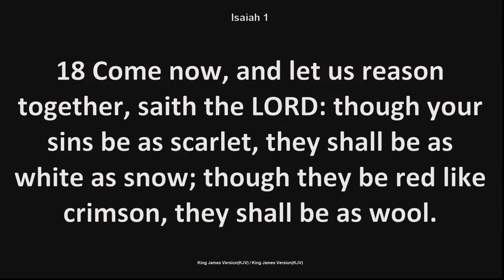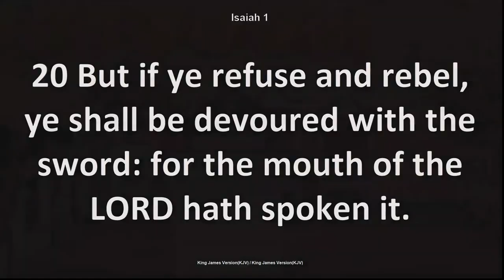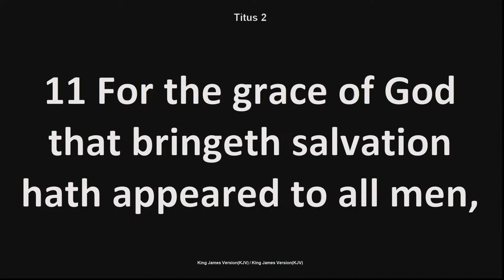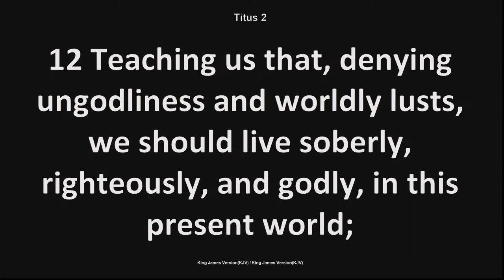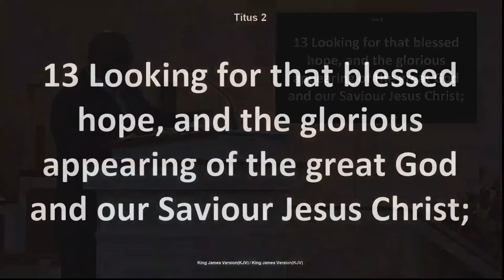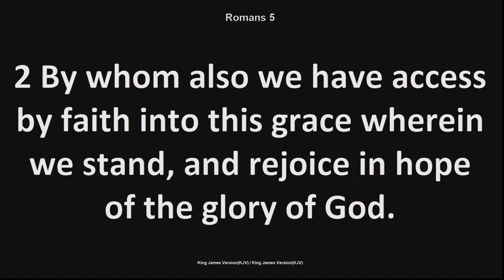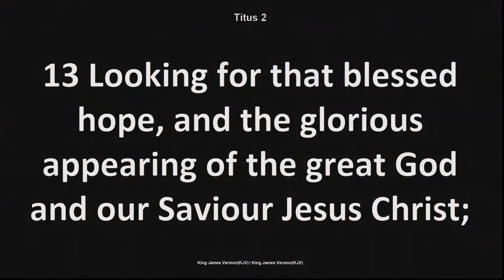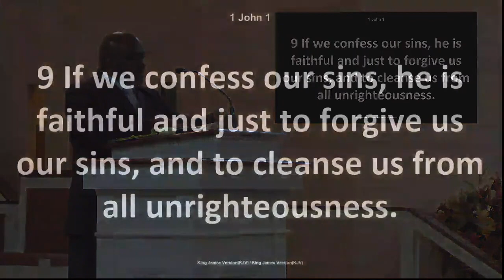6-4-2023 Min Symonette Subj. The Grace of God